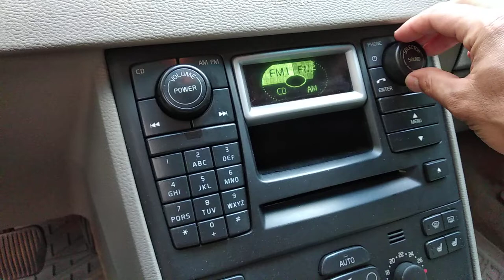Radio volvo XC90 - PROBLEME